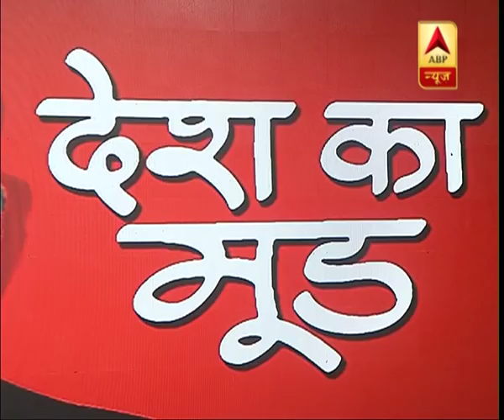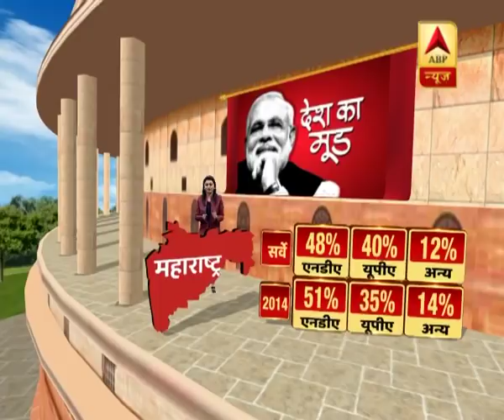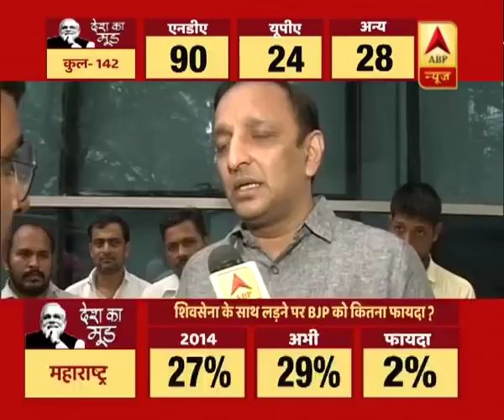देश का मूड: महाराष्ट्र में शिवसेना को झटका, बीजेपी का बढ़ेगा कद, कांग्रेस के लिए भी खुशखबरी-सर्वे